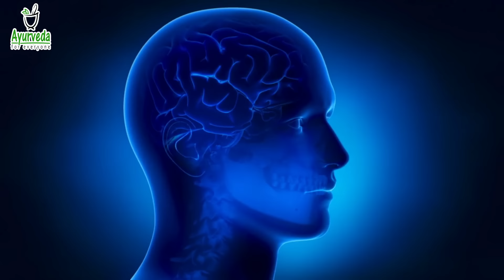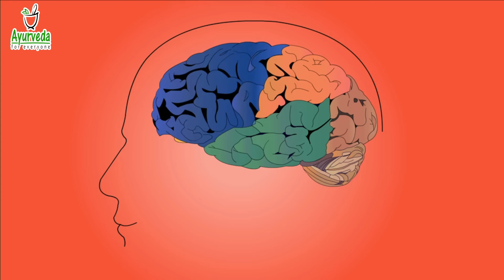5 Best आयुर्वेदिक Brain Tonics || अच्छी याददाश्त और तनावमुक्ति के लिए Ayurvedic ब्रेन टॉनिक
Discover the Top 5 Ayurvedic Brain Tonics for All Ages in this Informative Video!
Whether you're a child, youth, adult, or senior, these brain tonics offer amazing benefits.
But that's not all – for a convenient & effective solution, try Vedistry's Memosharp & Mentacalm Tablets!

Formulated with clinically proven herbs, …
✅ Mentacalm helps reduce stress & calm the mind
✅ Memosharp helps improve focus & protect against brain fog

Best of all, they are safe and non-habit forming.
today!

इस विडियो में ५ बेस्ट ब्रेन टॉनिक के बारे मे जानकारी पाएंगे , जिसे use करके बच्चे, जवान ,बड़े, बूढ़े सभी लाभ ले सकते है | अच्छी याददाश्त और तनावमुक्ति में लाभ ले |

Chapters:
0:00 Intro about 5 Brain Tonics - Why it is necessary ? benefits?
01:07 Ayurvedic Reference - आयुर्वेद की संहिताओं में वर्णन
01:40 Brain Tonic no.1 - Panchgavya Ghruta पञ्चगव्य घृत सेवन कैसे करना है , इसके फायदे
03:05 Brain Tonic no.2 - जायफल- जातीफल- Nutmeg
04:16 Brain Tonic no.3 -  Ready Made Brain Tonics
06:13 Brain tonic no. 4 - Ash Gourd /  कूष्माण्ड /  सफ़ेद पेठा
08:52 Brain tonic no. 5 - Acorus Calamus /Vacha / वचा-वच

सिर्फ आयुर्वेद का शाश्वत ज्ञान और जीवनशैली हमें हर एक अवस्था में स्वास्थ्यलाभ और व्याधिमुक्ति दिला सकती है| तो आइये. आरोग्यप्राप्ति के इस अभियान में हमारे साथ जुड़े|

For Online Consultation with Dr. Rupali - Please Type “Online Consultation” and send it to WhatsApp or Telegram on Mobile Number . No incoming calls and YouTube video queries on this number please.